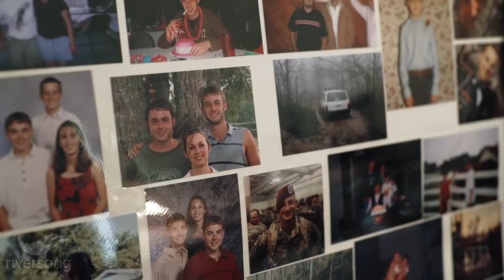Fallen Soldier Tribute | The Military Funeral of SPC Michael Faulkenberry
• Fallen Soldier Tribute - Memories for Harper •

Some projects touch you in a way nothing else can.

When SPC Michael Faulkenberry died, he left behind a three-year-old daughter Harper.  Knowing at that age she wouldn't fully understand all that was happening, her mother Becca wanted to capture his military funeral for Harper to look back on someday.  Over the course of three days, we witnessed an amazing outpouring of love from not only family and friends, but also complete strangers who wanted to honor this fallen soldier.

Thank you to Becca Faulkenberry and family, Roller Christeson Funeral Home, the Patriot Guard Riders, Crossroads Community Church, Delta Company 1-325th Airborne Infantry Regiment, and the town of Harrison, Arkansas.

Music: "Open Your Heart" by Moments and "Willow Lane Revival" by Shimmer, licensed through Soundstripe